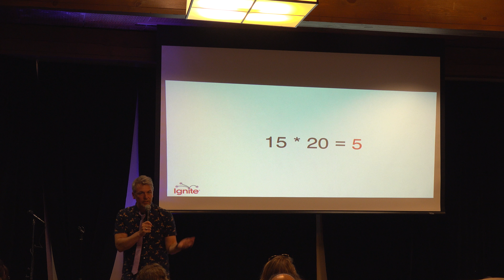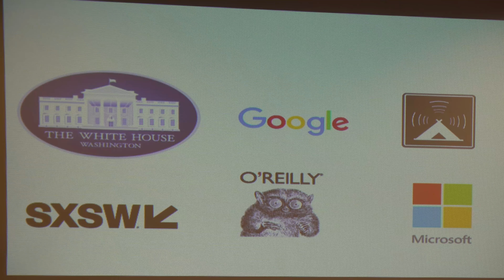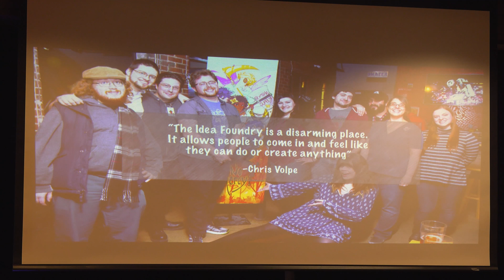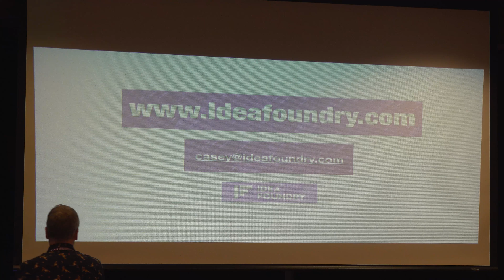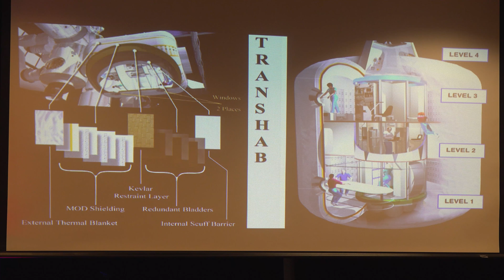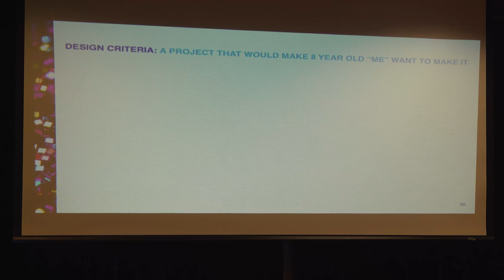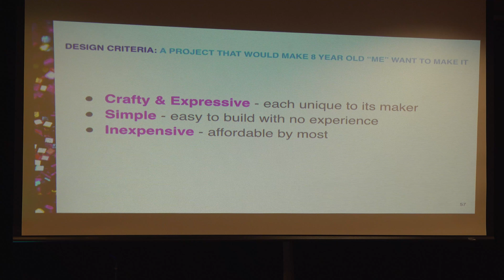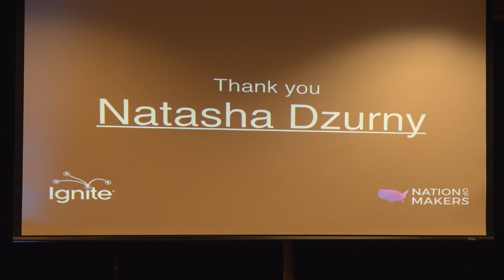Ignite Talks - NOMCON